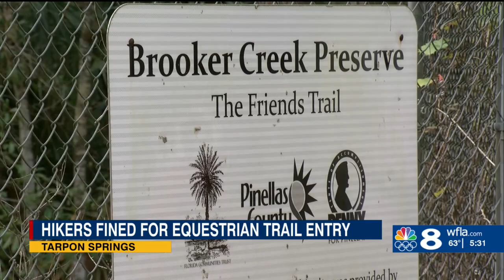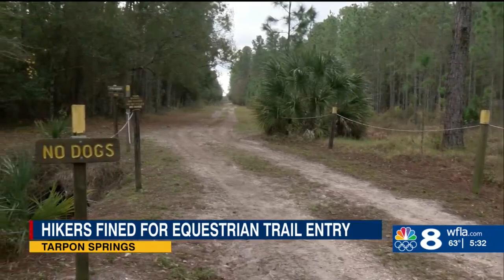'It's an honest mistake': Pinellas hikers who used equestrian entrance say they were fined, followed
Two Pinellas County women went for hike at the Brooker Creek Preserve in Tarpon Springs Wednesday. They made an honest mistake and were met with three deputies and a helicopter.